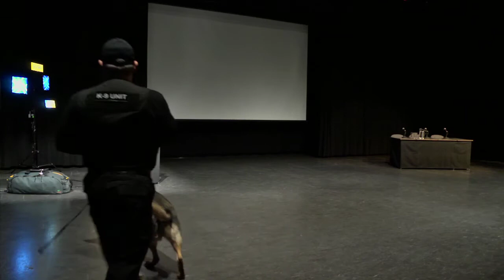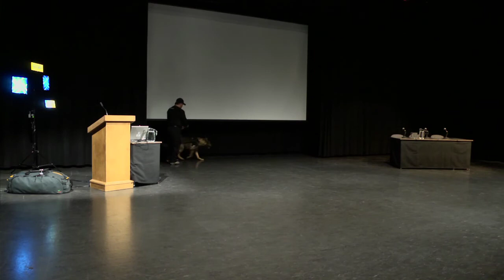The Psychology of Animal Training - Mary Chaloner-Blaire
Mary Chaloner-Blaire (Owner and Head Trainer, A Capable Dog)

With a background in psychology, Mary's work with canines has spanned several continents and disciplines.  Currently, her focus is in the area of explosives and narcotics detection training.